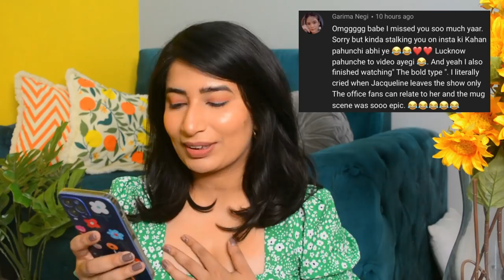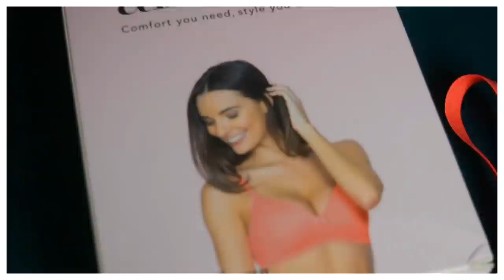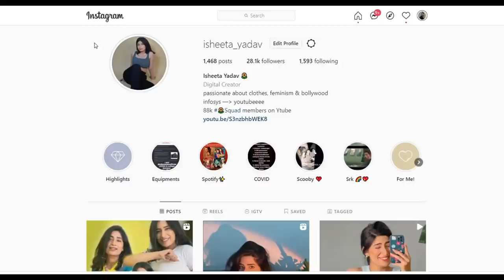EVERYDAY COMFY BRAS ft amanté || Wired and Non Wired ✨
✨ Products Mentioned ✨
My Size for all bras was 34D

Today's Video - EVERYDAY COMFY BRAS ft Amante || Wired and Non Wired ✨